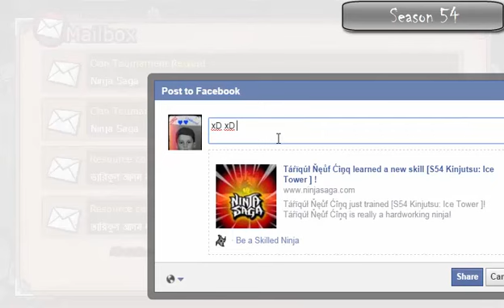Ninja Saga Season 54 Clan Rewards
Here's The Video Of Season 54
Acc Owner : Tariqul
Enjoy ^_^